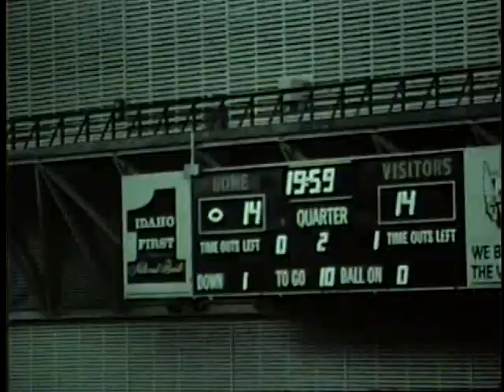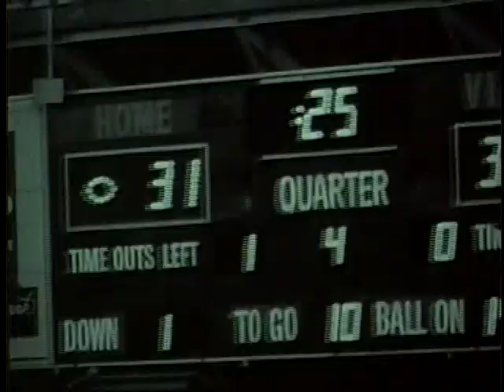University of Idaho vs. Boise State University (Football), 10/11/1975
, Moscow Kibbie Dome 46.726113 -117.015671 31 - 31 (L) UG64-BoiseSt1975-1_6 Original Collection consisted of a series of 16mm Film reels.  This collection was digitized and put on DVD by Cliff Naylor in 2011. The DVD collection is referred to as the Collection on Vandal Training and Scouting Films Vandal Video Collection - Vandal Training and Scouting Films University of Idaho Digital Initiatives Copyright: University of Idaho Library and University of Idaho Athletic Department. 16mm Film video/avi Moving Image Duration: 0:37:40